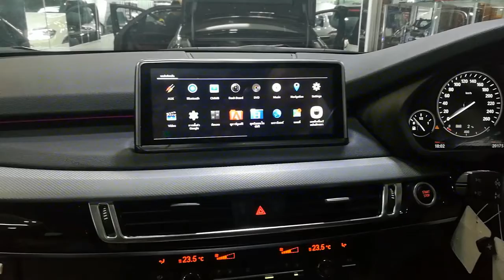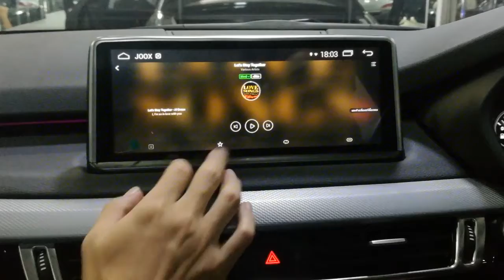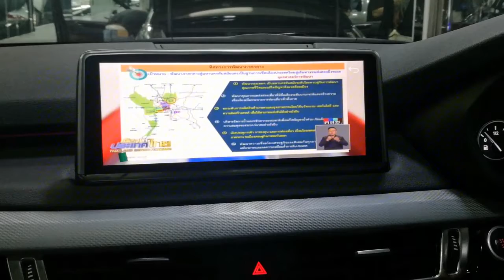By Willy Mirage